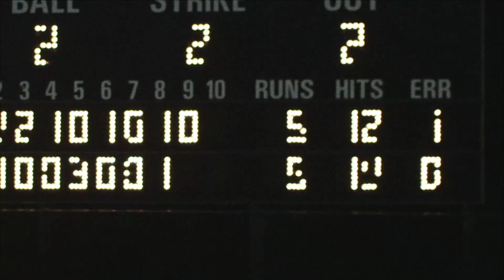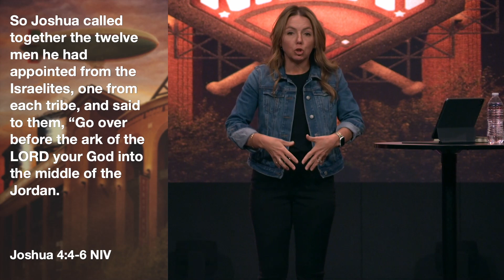Bottom of the Ninth | Part 2 | Remember | Alysia Dicks